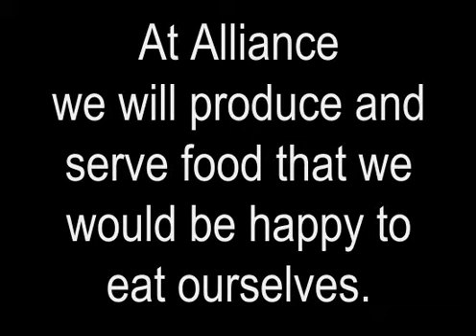Know Your Food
In an effort to provide an improved service level, it became a requirement for all employees to know exactly what they are serving to customers.

This collection of short films was created for Spotless Food Services brand refresh (including business name and uniform change) and used as an internal communication to employees.